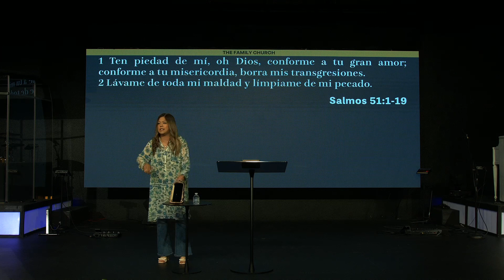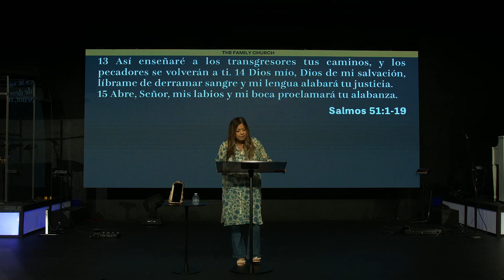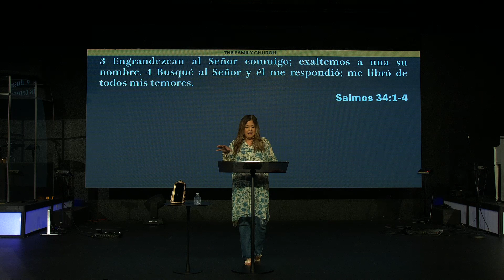Que Vio Dios?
Julio 14 Mensaje por Mariel Sanchez